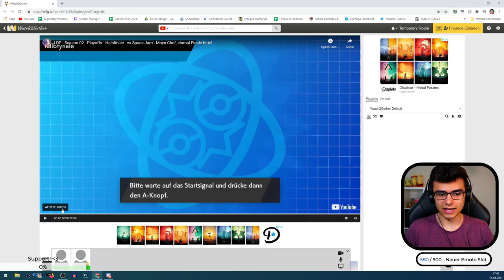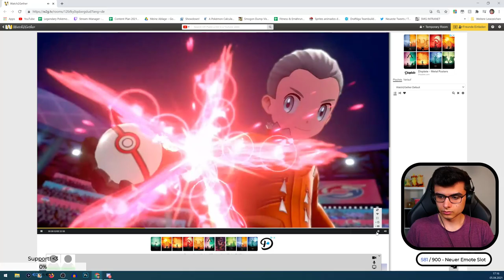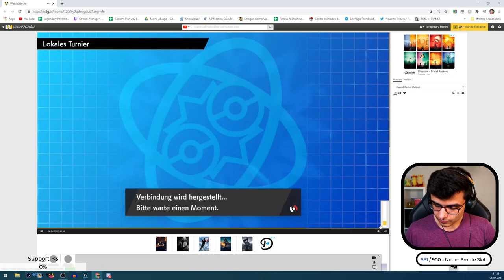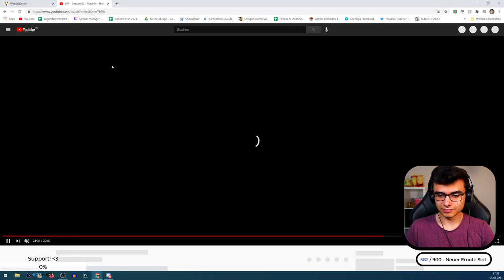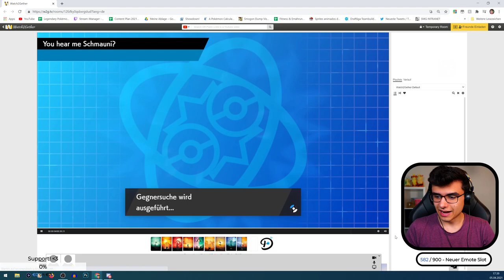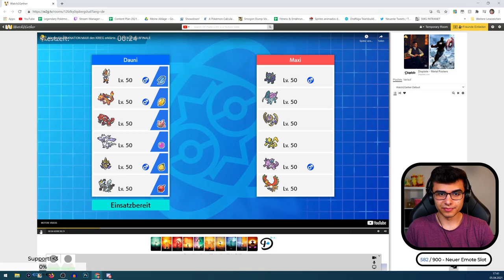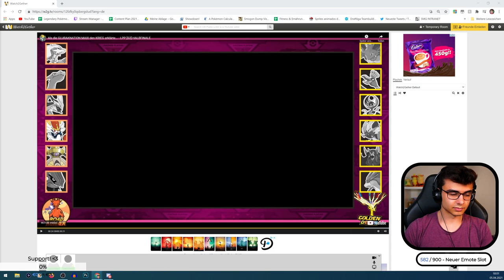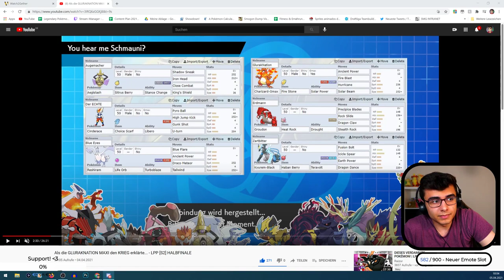Raizor und Present schauen LPP Playoffs Halbfinale